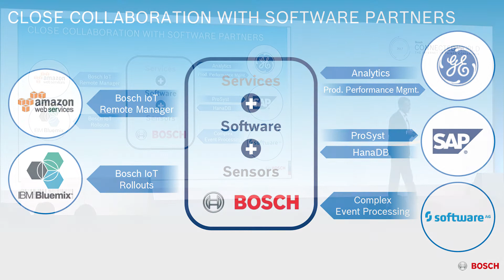Why openness, ecosystems and IoT partnerships are important for Bosch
In this video, Bosch CEO Volkmar Denner highlights why openness, ecosystems and partnerships on all levels are important for the Internet of Things (IoT). He is giving an update on Bosch's key partnerships in 2016/2017.